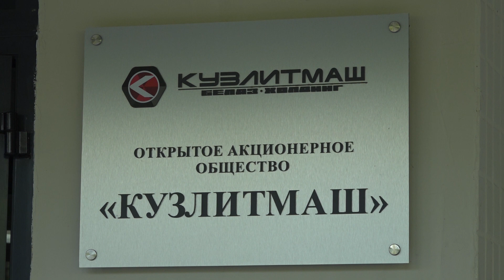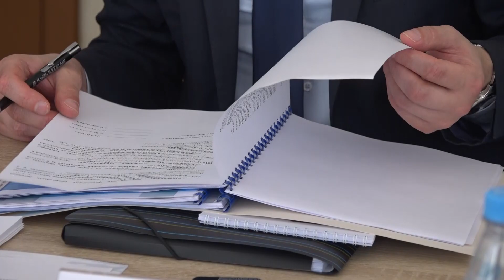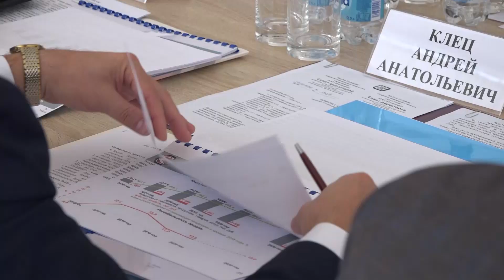Деловой визит Михаила Мясниковича в Пинск. "Подробности" 06.09.2019 г.